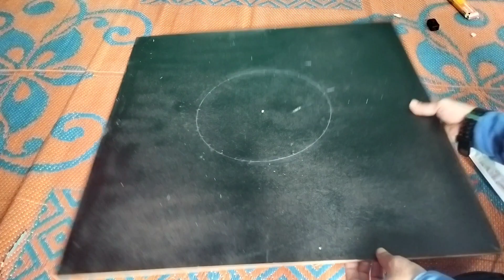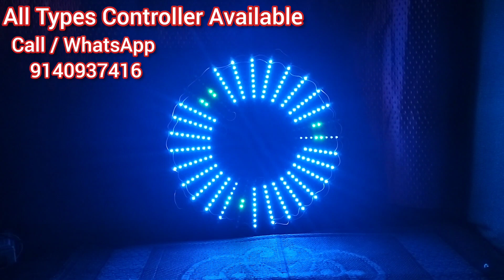How To Make Pixel Led 10*30 Circle | Pixel Led Light | Atul Light House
Subsribe Kare

Your Quaries :-
pixelledcircle led strip